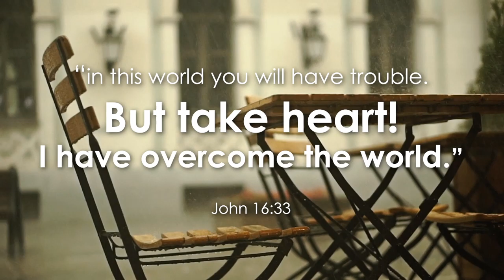Stand Strong When the World is Crashing Down